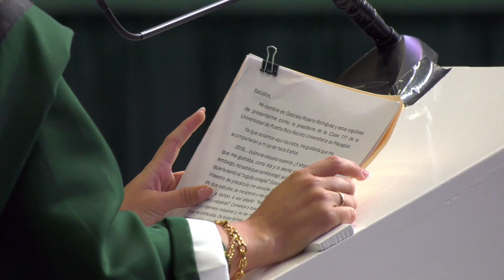RUM celebra su centésima undécima graduación con 1,729 graduandos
El Recinto Universitario de Mayagüez (RUM) de la Universidad de Puerto Rico (UPR), celebró su centésima undécima colación de grados en la que un total de 1,729 estudiantes se gradúan en tres ceremonias de los grados de bachillerato, maestría y doctorado del Colegio de Mayagüez. Las dos ceremonias de ayer jueves acogieron a los estudiantes de los Colegios de Ingeniería por la mañana y al Colegio de Artes y Ciencias por la tarde. Mientras, hoy viernes se graduaron los Colegios de Administración de Empresas y Ciencias Agrícolas. Todos los eventos se llevaron a cabo en el Coliseo Rafael A. Mangual.